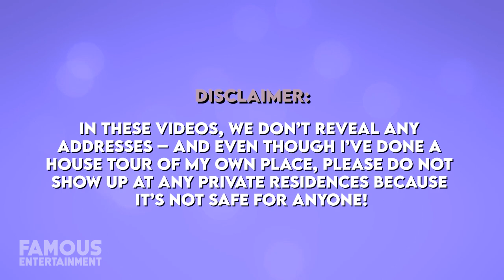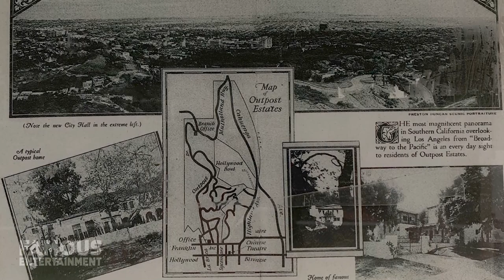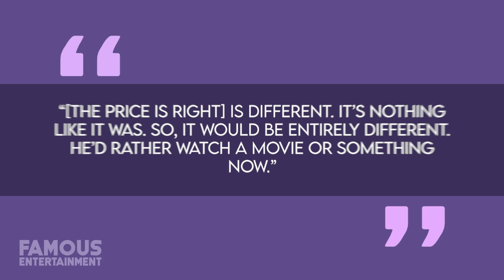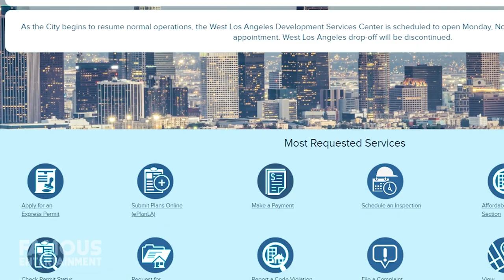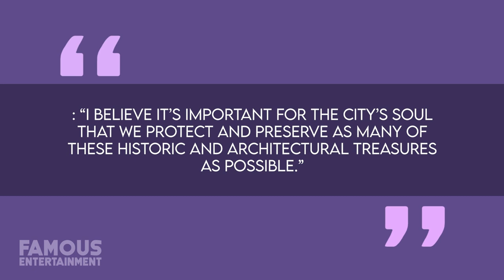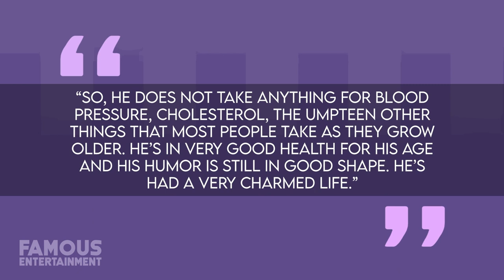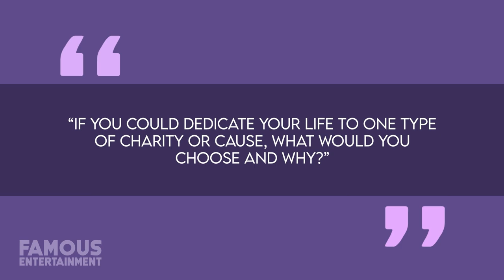Bob Barker | House Tour | $3 Million Los Angeles Mansion & More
These days, you can catch Bob either at home with his girlfriend of many years Nancy Burnet, or investing a ton of his money into animal shelters to help care for those small creatures that have fallen through society’s cracks and don’t have anywhere else to go. I’m gonna talk a bit about both of those things today, but since Bob spends most of his free time at home – that’s where we’ll start -- at his Los Angeles house. Bob’s home is nestled into the foothills of the neighborhood known as Outpost Estates, which was an area of the city developed by the late Charles Toberman – a man nick-named “Mr. Hollywood” because he personally oversaw the construction of some of the city’s most notable landmarks including Grauman’s Chinese and Egyptian Theaters as well as the Hollywood Roosevelt Hotel.